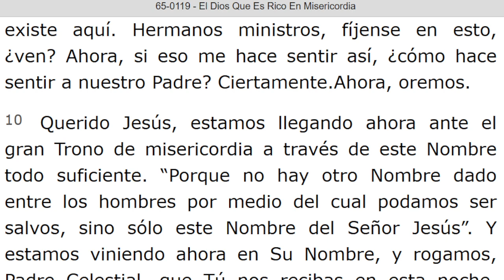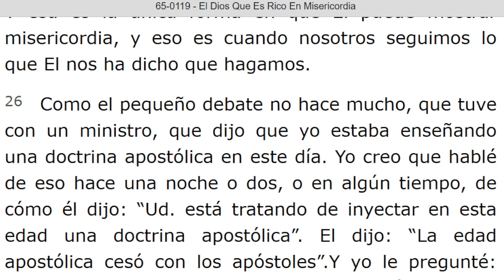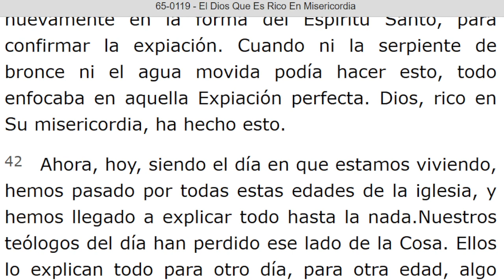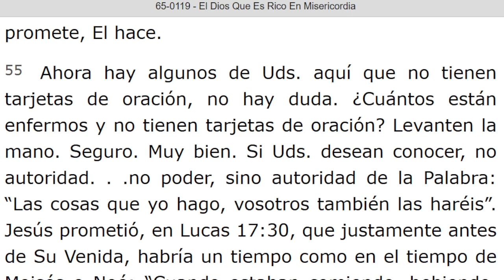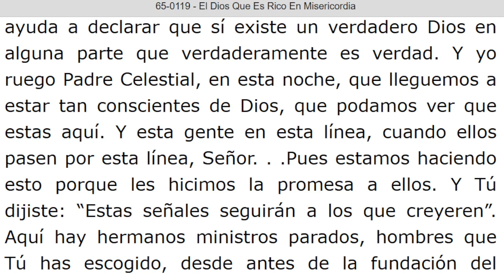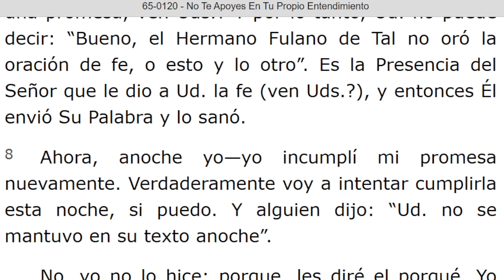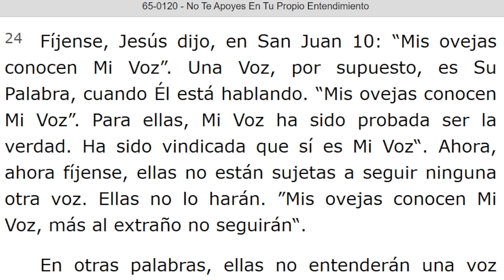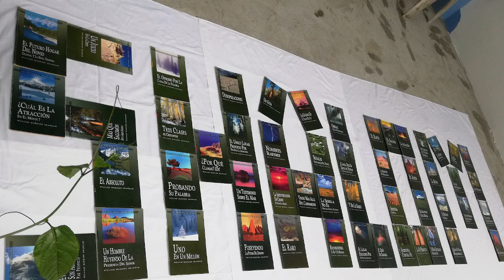LECTURA DE LOS MENSAJES DEL PROFETA !!ELIAS!! WILLIAN MARRION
J e r e m i a s   50:
28. VOZ DE LOS QUE HUYEN  y ESCAPAN DE LA TIERRA  DE BABILONIA, PARA DAR EN SION LAS NUEVAS DE LA  RETRIBUCIÓN DE JEHOVÁ NUESTRO DIOS, DE LA VENGANZA DE SU TEMPLO.

=== INICIA: EL DIOS QUE ES RICO EN MISERICORDIA - 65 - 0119. Párrafo: 11. TERMINA Párrafo: 80...

=== INICIA: NO TE APOYES EN TU PROPIO ENTENDIMIENTO - 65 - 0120. TERMINA Párrafo: 30...